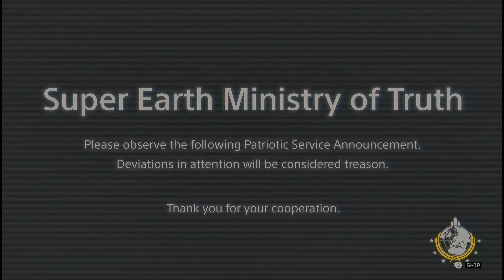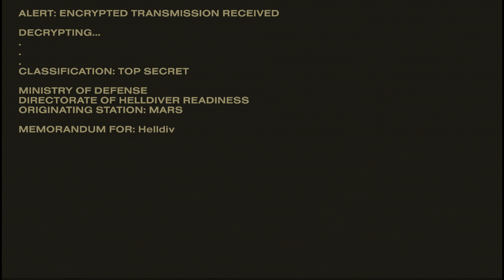Helldivers 2 tutorial with Dirk Slasher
Welcome to Dirks Helldivers 2 first play through for Helldivers. Here we see Dirk going through the tutorial.